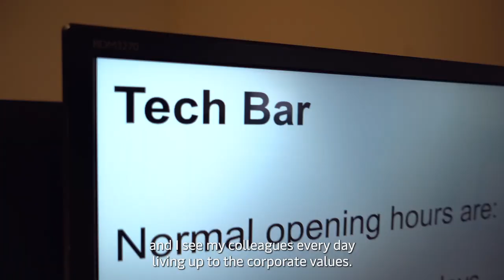Building Technology at Scale | Life at Maersk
Meet Sayaka Nakagawa, a “Maersk boomerang” returning to join the digital transformation.

"My team is responsible for building the technology that enables Maersk to deliver its cargo on time."

Join us to drive a more resilient and sustainable future for globaltrade 🌍🌎🌎 Discover a world of opportunities here

Follow Maersk on social media to watch the latest updates, news stories and insights: